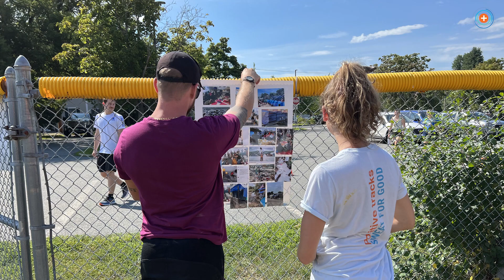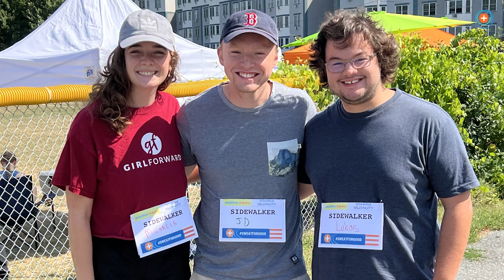Finding the Path to Access & Equity: Esme's Challenge Story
Challenge Captain and Board Member, Esme, 25, VT, reflects back on her 75-person 5K event to support and raise awareness for children asylum seekers through The Sidewalk School's program and services.